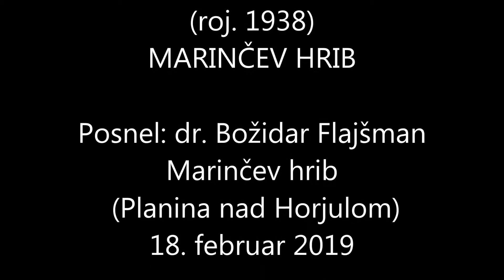0170 Janez Cankar, MARINČEV HRIB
Na Marinčevem hribu (Planina nad Horjulom) je med 2. svetovno vojno stal nemški stražni stolp. Pripoveduje Janez Cankar. Maričev hrib, 18. februar 2019.